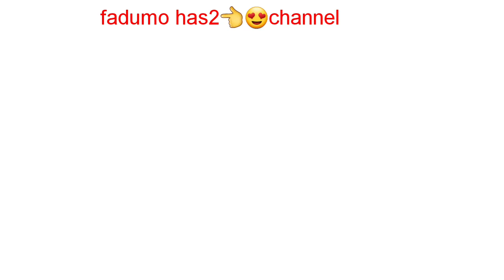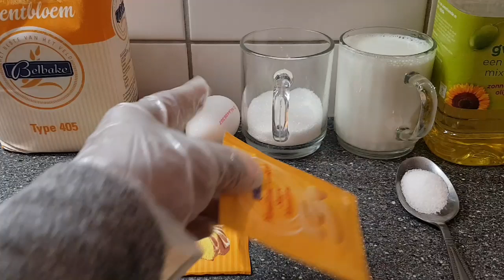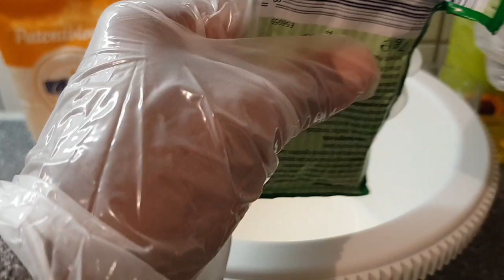malawax iyo koosto aad u macaan